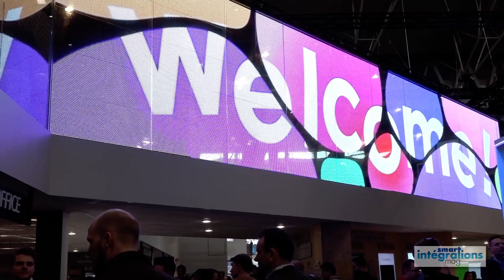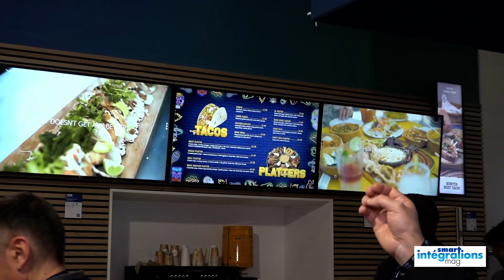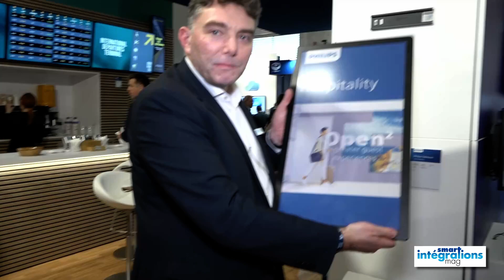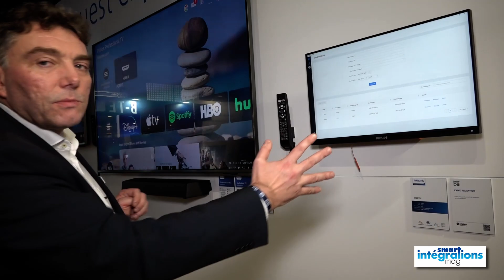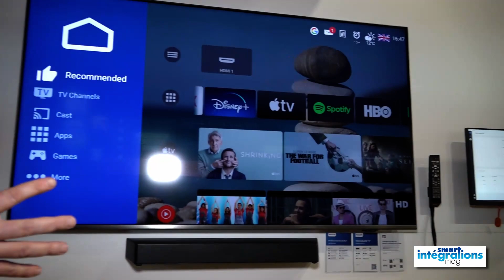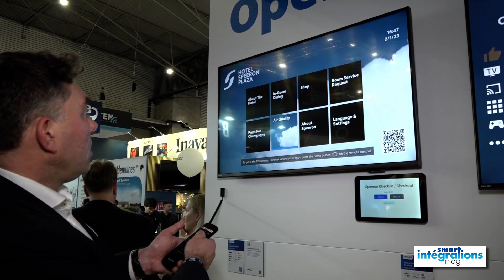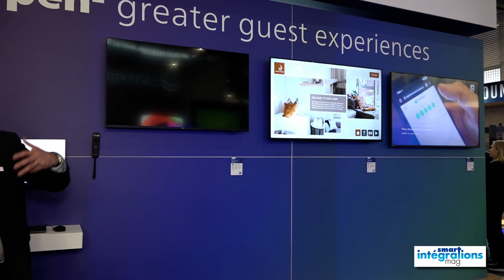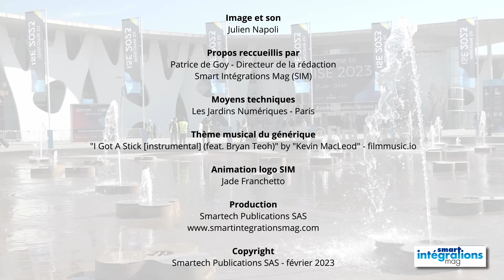ISE 2023 - PHILIPS PPDS HOSPITALITY - Interview de Franck Dufrêne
Franck Dufrêne est directeur commercial Philips PPDS, BU Hospitality.

AU SOMMAIRE :
00:28 - Introduction et présentation d'écrans pour Menu Board
01:36 - Présentation  de la gamme Philips Tableaux lancée à l'occasion de l'ISE 2023. Basée sur la technologie ePaper elle consomme si peu d’énergie que les écrans peuvent rester en fonction toute une journée sans avoir besoin d’être reliés au secteur. Il s’agit non seulement d’une nouvelle technologie mais c’est aussi une solution durable et responsable qui trouve sa place dans de nombreux environnement : Hospitality, Retail, ERP...